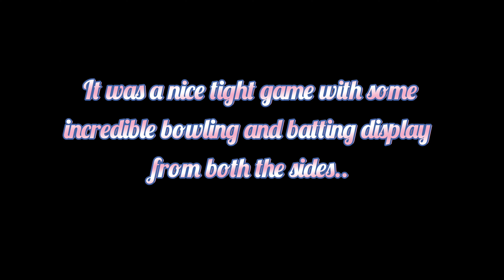GoPro Umpire Helmet Camera Cricket Match View | Tennis Ball Cricket Captured With GoPro Hero 10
Hello Friends !

I have shot this T15 Match from my new GoPro Hero 10 Camera. I hope you guys like this

Song Credit